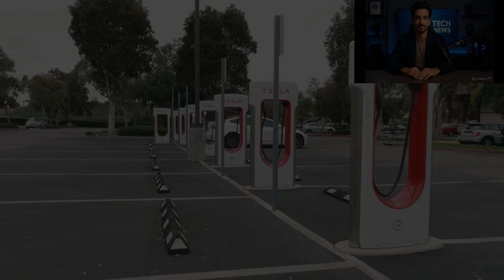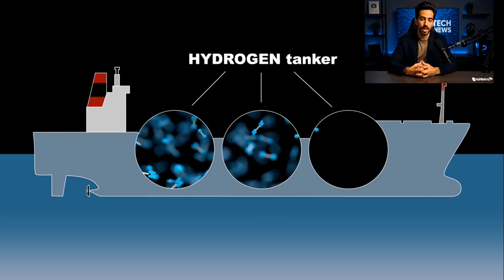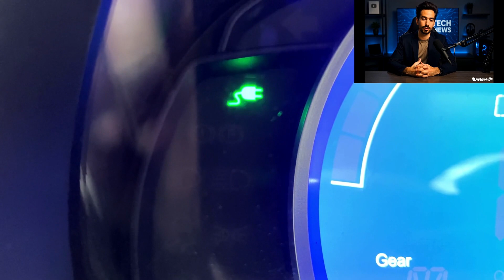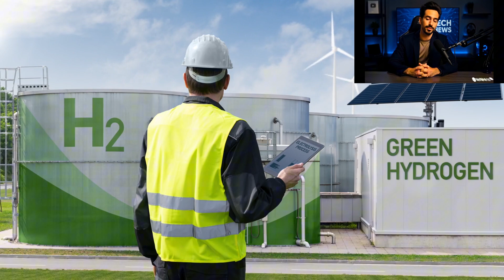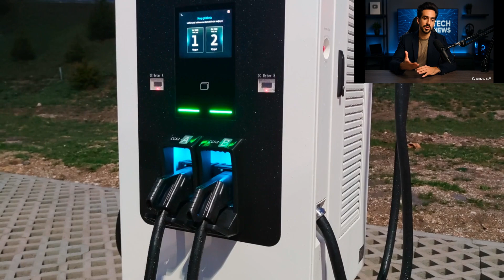Honda's Secret Engine: No Gas, No Charging - Tesla's Worst Nightmare Revealed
While Tesla and other manufacturers race to dominate the electric vehicle market, Honda has quietly been developing something revolutionary that could change everything we know about car technology. In this exclusive deep-dive, we reveal how Honda's groundbreaking hydrogen fuel cell technology might be the answer to all the problems that plague modern EVs.
Did you know that Honda makes more engines than any other company on the planet? Their engineering expertise spans decades, from revolutionary motorcycles to Formula One racing. Now, they're betting big on hydrogen—not batteries—as the true future of clean transportation.
Electric vehicles seem like the perfect solution, but the dirty truth is that battery production creates massive environmental damage. Cobalt and lithium mining devastates ecosystems, while battery disposal creates new pollution problems. Plus, charging takes forever, range anxiety is real, and electricity isn't always as "green" as advertised.
Honda's hydrogen fuel cell vehicles solve these problems with technology that produces only water as emission, refuels in minutes like a regular car, and doesn't rely on controversial rare earth metals. The company tried this approach once before with the Clarity, a car that was perhaps too ahead of its time.
In this video, we track Honda's journey from the brilliant mind of Soichiro Honda to the company's latest hydrogen innovations. Could this technology make Tesla and other EV manufacturers obsolete before they've even finished building their gigafactories? Watch to the end to learn why Honda's CEO believes their new hydrogen-powered CRV could destroy the electric vehicle market entirely.
The automotive world is at a crossroads, and while everyone else follows the electric trend, Honda is charting a different path that might just be the transportation breakthrough we've all been waiting for.